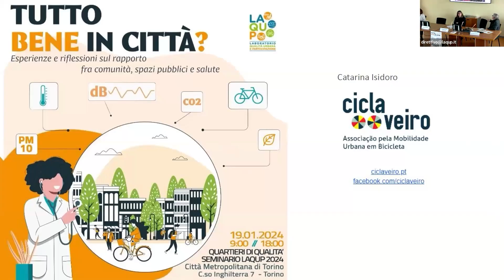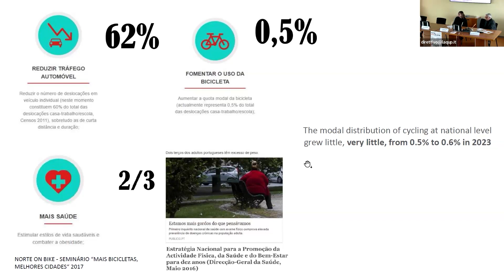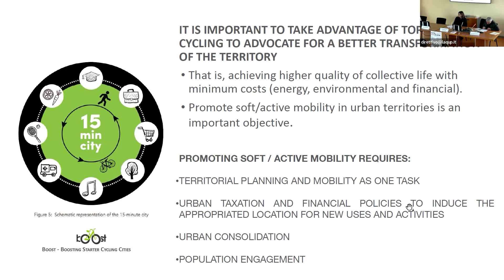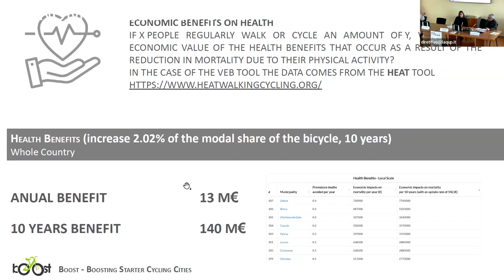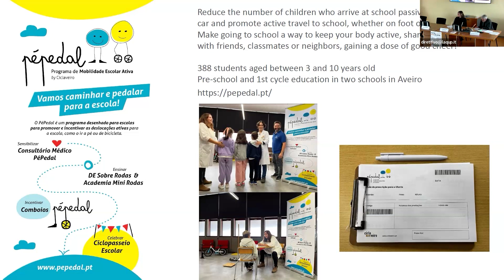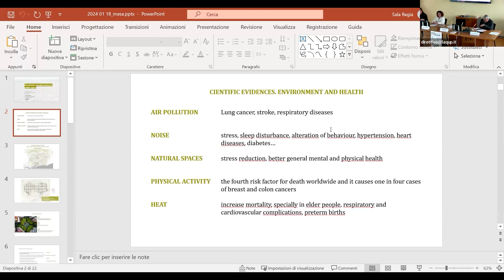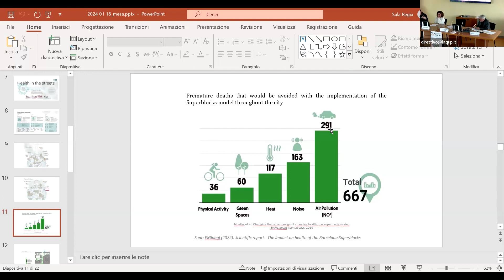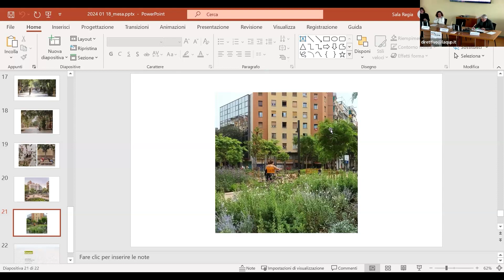Tutto bene in città? 19 01 2024 - parte 4/5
Seminario internazionale Quartieri di Qualità
Esperienze e riflessioni sul rapporto fra comunità, spazi pubblici e salute

Premio Mi muovo per la città – progetto Outdoor - Liceo Alfieri

Tavola rotonda: Approcci a confronto: urbanistica, neuroscienze, geografia urbana
Catarina Isidoro – Associazione Ciclaveiro
Arch. Ariadna Miquel Amengual – Ajuntament de Barcelona
Prof. Davide Ruzzon – IUAC Venezia